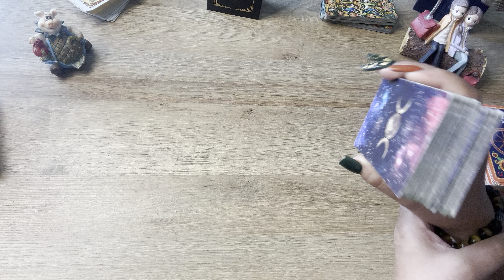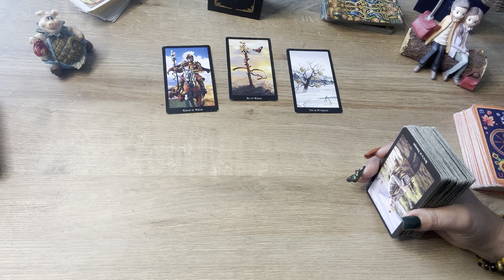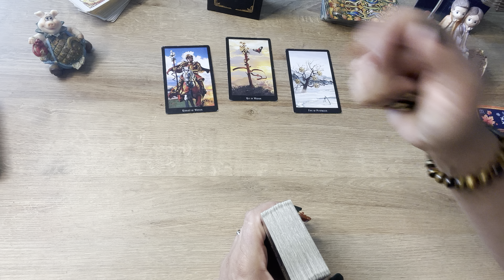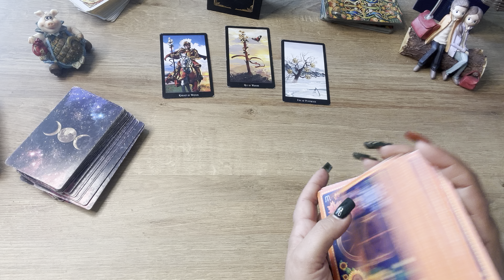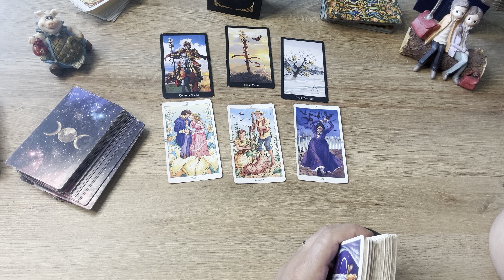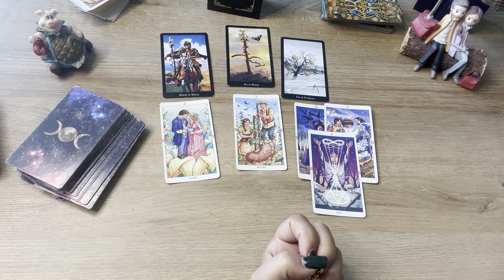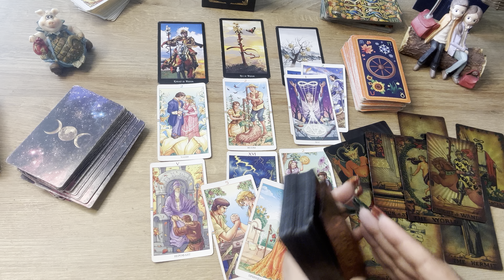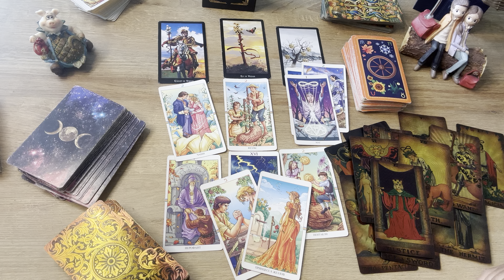კარგი ამბავი კარის ზღურბლზე💫💫💫